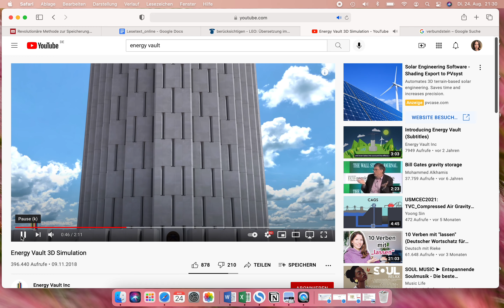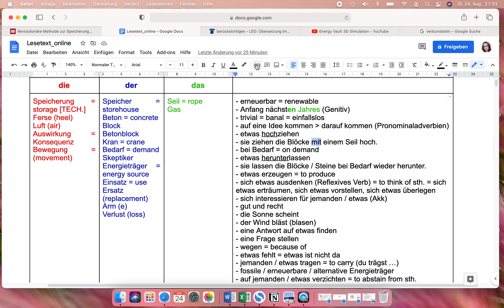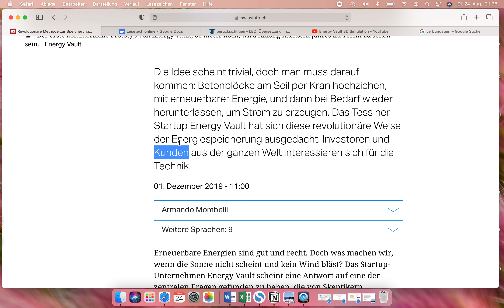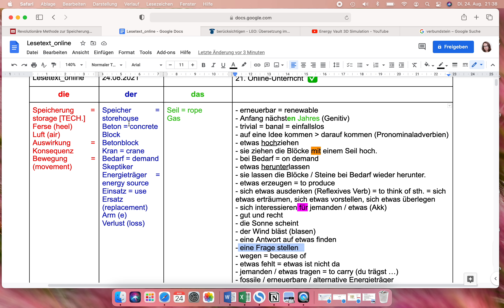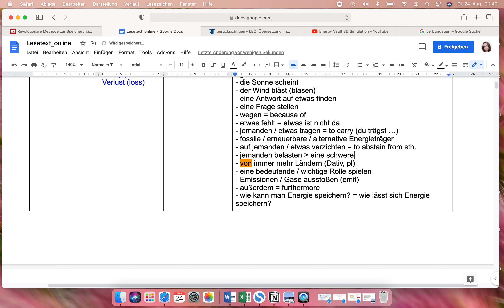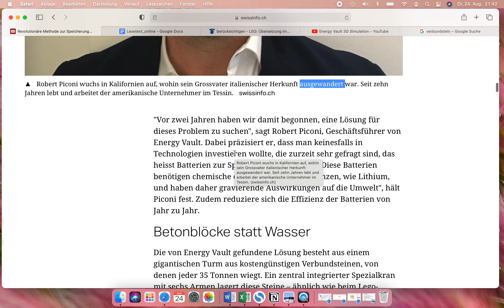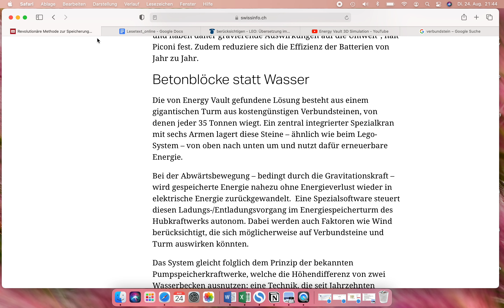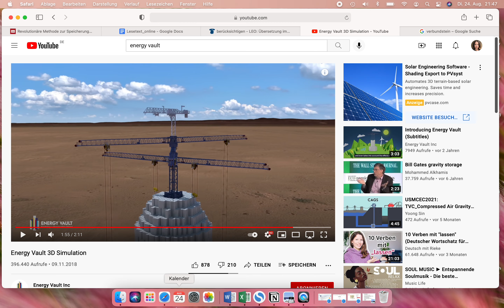Energiespeicher der Zukunft_Energy Vault_Reading German Articles bit by bit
Dieses Format ist für Lerner ab dem Niveau B1/B2.

In dem heutigen Lernvideo geht es darum wie man in Zukunft überflüssige Energie speichern kann. Die Idee kommt von dem Start up "Energy Vault". Den Artikel zu diesem Thema findest du auf der Schweizer Seite Ihr könnt den Artikel unter folgendem Link nachlesen

This format is for advanced german learners starting from the B1/ B2 level.

Todays article is about a very progressiv idea how to store redundant energy. The idea for this method comes from the start up "Energy Vault". The german article you can find on the Swiss website of "swissinfo.ch". You can follow the link above.

©️ 2020 Energy Vault, Inc.